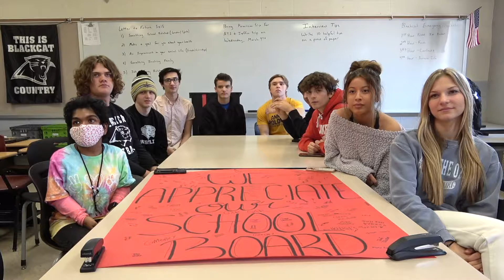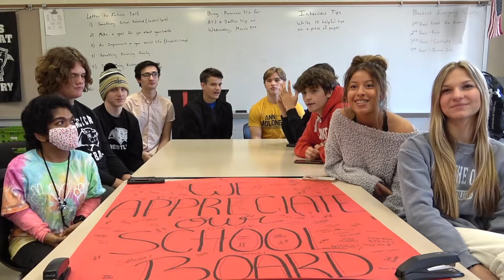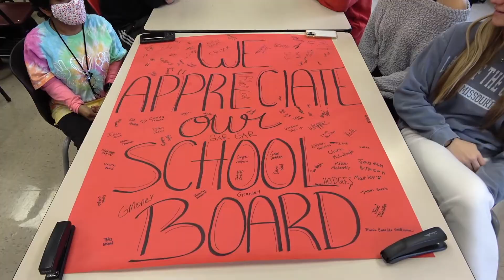Dunklin R-5: School Board Appreciation 2022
Dunklin R-5 students from all our buildings are thanking the school board and answering questions.